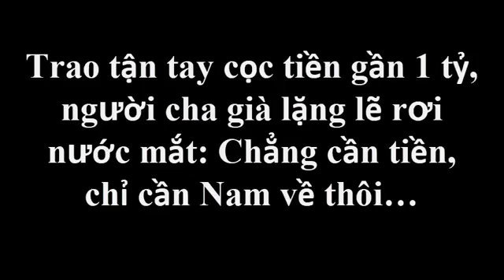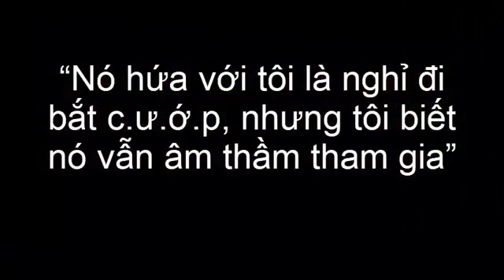Rớt nước mắt tâm sự của Cha Mẹ Anh Nam : Từ nhỏ nó đã mê làm “hiệp sĩ” rồi [Tin tức Hằng N